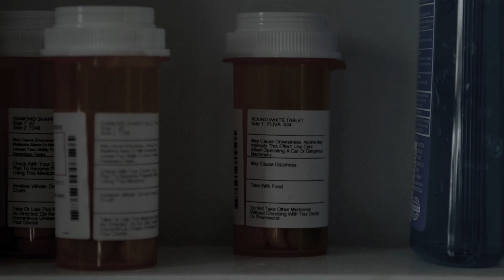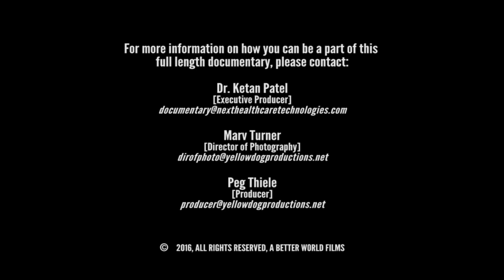Wouldn't it be great to have our insurance cover alternative therapies?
Wouldn't it be great if insurance covered complementary & alternative therapies as well as meds? That's the change we are pushing for in the Netflix Documentary Narcotica: Breaking Free.